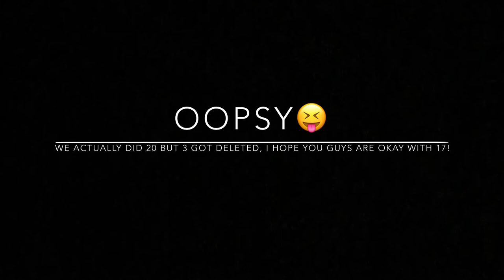HILARIOUS 20 FACTS ABOUT ME!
Hi guys! In today’s video I’m telling you 20, well 17 facts about me! I really hope you guys like it!